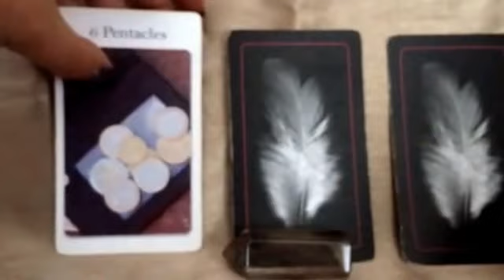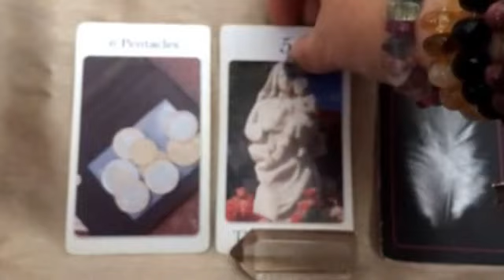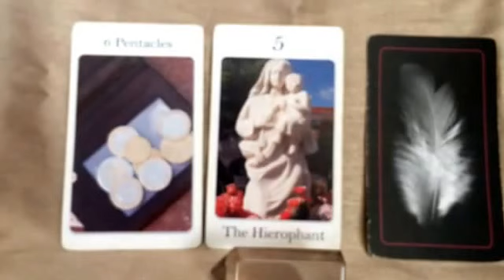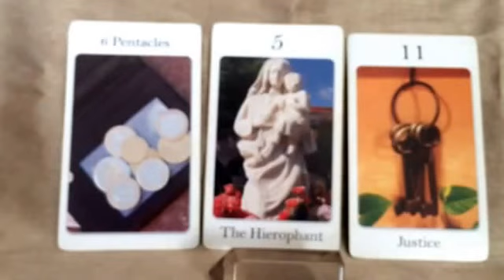Weekly Forecast Reading July 20-27th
Weekly forecast readings  by Shining Star Readings and Therapies

Readings start from £3 - £25
Tarot Cards
Angel Cards
Crystal Readings

Face2Face / Skype / Phone.

Tarot / Angel Parties also available
Host gets a free reading providing there are 6 or more guests
£15 per person for a 15min taster reading.

I also offer the following holistic therapies:
Crystal Healing
Hopi Ear Candles
Eft
Reiki

Facebook page is Shining Star Therapies